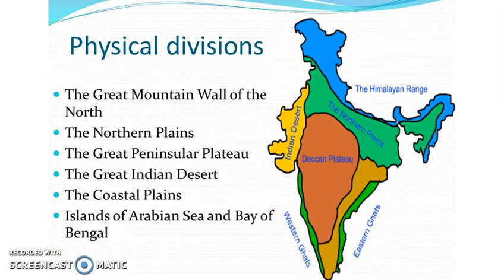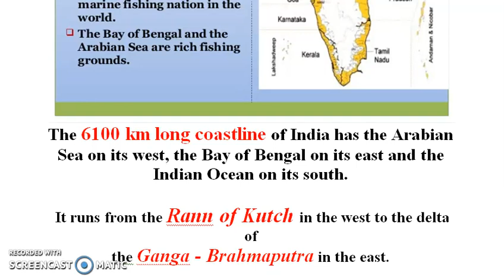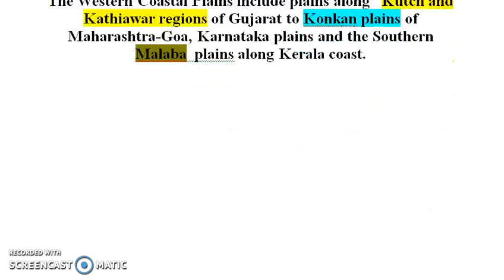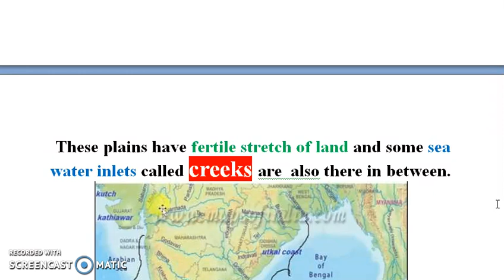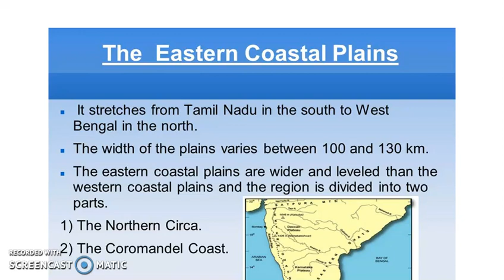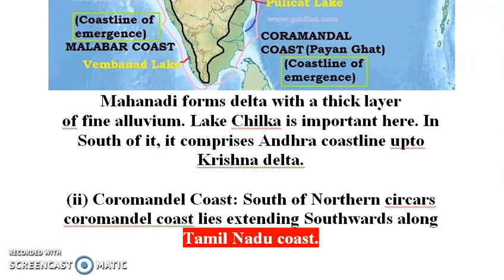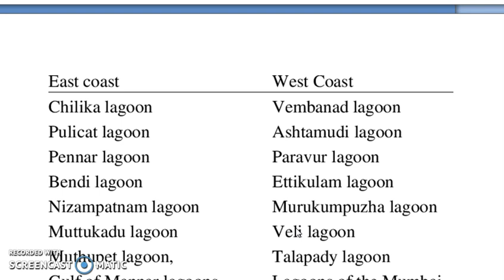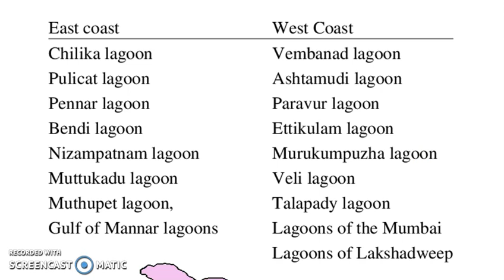OAS/ASO/SSC _ Lec. 10: COASTAL PLAINS OF INDIA(ଓଡ଼ିଆରେ)_ INDIAN PHYSICAL GEOGRAPHY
Coastal Plains of India

Location: The coastal plains of India are located along the Arabian Sea coast in the west and along the Bay of Bengal coast in the east. According to their location to the east or west of the peninsular, they are called:

East coastal plain, and,West coastal plain.

East Coastal Plain

This east coastal plain begins from the north with the plains formed by the Subarnarekha River to extend to the south till Kanyakumari. It thus stretches for nearly 1500 km, with nearly a width of 100 km. to the east of this plain lies the extensive blue waters of the Bay of Bengal and to the west of the plain lies the remnants of Eastern Ghat hills. Compared to the Western Coastal Plain, the East Coastal Plain is wider. The deltas of the Mahanadi, Godavari, Krishna and Kaveri rivers have formed nearly 25% of the area of this plain. The soil of the deltas is very fertile therefore agriculture is very productive. Specially and delta of the river Krishna is very fertile and is known as the ‘Granary of South India’.
The East Coastal Plain can be physio-graphically subdivided into:

Coromandel Coast, and,North Sircar Coast,

While according to states it  can be divided into:

Orissa or Utkal coastal plain,Andhrea coastal plain, and,Tamil Nadu coastal plain.

The plain south of the mouth of the Krishna is called Coromandel Coast and the part of the East coast lying to the north of the mouth of the Krishna is called the North Sircar Coastal plain.

The Sand dunes Lagoons in the East Coastal plain: The East coastal plains show the presence of many sand dunes, lagoons and varieties of marshland. The sand dunes vary between 1 – 4 km in length and 60-65 meters in height. Between the sand dunes and the coast lie the lagoons. They are connected to the sea very slightly, e.g. – Chilka Lake in the Utkal coast, Kolleru and Pulicat lakes in the Andhra coast. The rocket is launching and satellite launching center of India, The Space Research Centre, is located in the island of Sriharikota lying in the Pulicat Lake. The sand dunes along the Tamil Coast are called ‘Theris’ by the locals. Besides these, highlands or Tillas are also seen along the East coast.

West Coastal Plain

It stretches from the Rann of Kachchh in the north to Kanyakumari in the South. To the East it is bounded by the steep slopes of the Western Ghat and to the west lays the Arabian Sea. Compared to the East Coastal Plain, this West coastal plain is narrower. The west coastal plain becomes narrower gradually from the Kachchh coast to Kanyakumari, where it is narrower unlike the East coastal plain with large rivers and their wide mouths or large deltas, the west coast has short river coming down swiftly from the western slopes of the Western Ghat, the draining into the Arabian Sea without forming any deltas.

Subdivisions of the West Coastal Plain:

1. The Coastal Plains of Gujarat: This forms the north portion of the west coast. It is quite wide. The lowland in the Kachchh region from marshes and are called Rann. In the monsoon this entire Rann region lies under water. In the past, the Gulf of Khambhat extended into the Rann of Kachchh and the Kathiawar Peninsula was an island.

2. The Coastal Plain of the Konkan: From Daman in the north to Goa in the south lays the Konkan Coastal Plain. This plain extends for 500 km but is very narrow and broken. No other coastal plain of India is so narrow. Most of the plain is formed of rock. Through the northern part of this coast flows the Baitarani River.

3. The Coastal Plains of Karnataka: South of the Konkan coast starts the coastal plains of Karnataka between Goa in the north and Mangalore in the south, for 225 km. Though this coastal plain is narrow it is wider near Mangalore 70 km. At many places along the coast the plain is sandy and at some places the Western Ghat reaches the sea. To the east of this plain lies the highest waterfall of India, called Jog or Gersoppa which falls across the Sharavati River. The height of the fall is 275 meters.

4. The Coastal Plains of Malabar: The extreme southern part of the west coal plain lies in the state of Kerala and is called the Malabar Coast. Compared to the Konkan and Karnataka Coastal plains this is the widest at 25 km on average.

5. Lagoons: There are many sand dunes, lakes or lagoons along the Malabar Coast. The local people call these lagoons Kayal e.g. the 80 km long Vembanad Kayall near Kochi and the Ashtamudi Kayal near Kollan (Quilon) are famous.